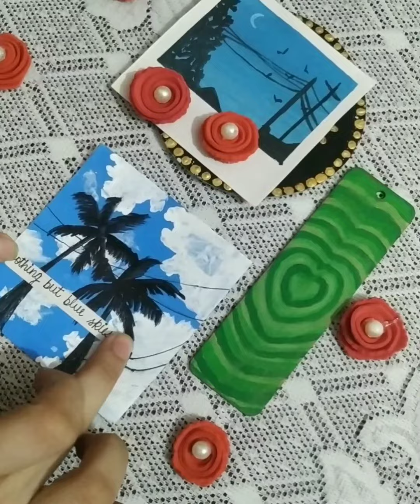☁🌴Sometimes the sky is all you need🌴☁